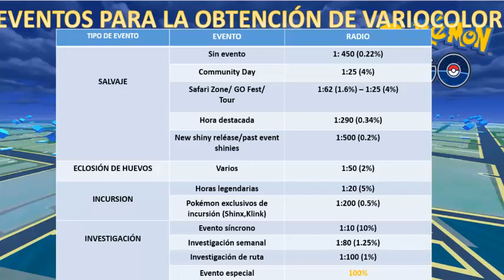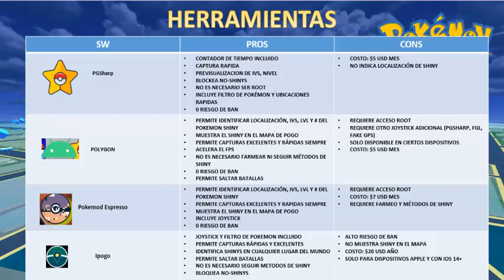FULL POKEMON GO SHINY HUNTING GUIDE | Descubre todo acerca de la captura de shinys/variocolor